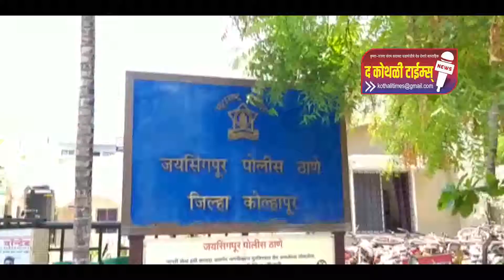दानोळी हायस्कूलचे कर्तृत्ववान मुख्याध्यापक आज सेवानिवृत्त